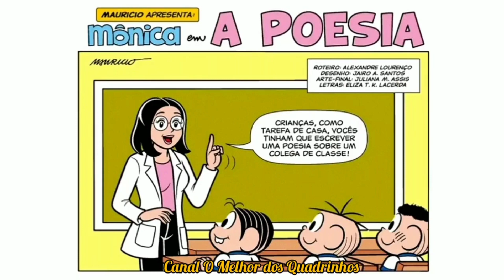Mônica, Magali, Cascuda, Dudu, Jeremias e até o Thor em 4 Histórias | Quadrinhos da Turma da Mônica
😀 Oi amiguinhos do canal O Melhor dos Quadrinhos, já deixa aquele super Like  e comente nesse vídeo se você curte as nossas histórias narradas, porque isso ajuda muito o nosso canal! 👍

👇🏻 Clique aqui na sua Playlist favorita 👍🏻 de historinhas dubladas da Turma da Mônica, Zé Carioca e Irmão do Jorel🤩.

🤩Quer ver os gibis dos seus personagens favoritos? É só clicar na playlist que mais gostar 👇🏻 :